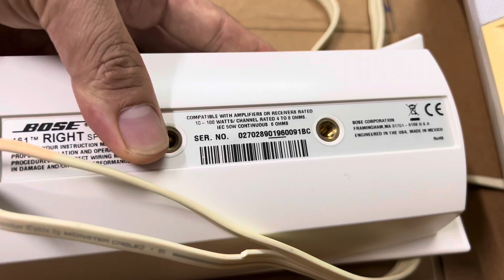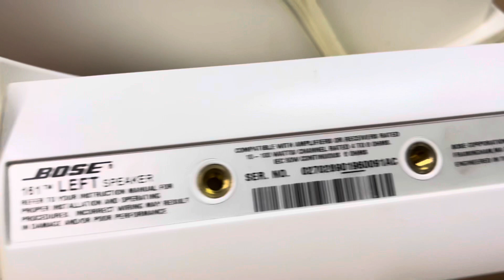Hàng đấu giá bose 161 tuyệt hảo 🎉 loa Mỹ 🇺🇸